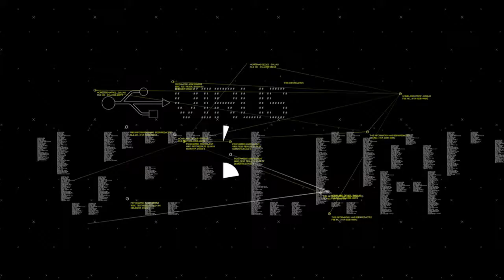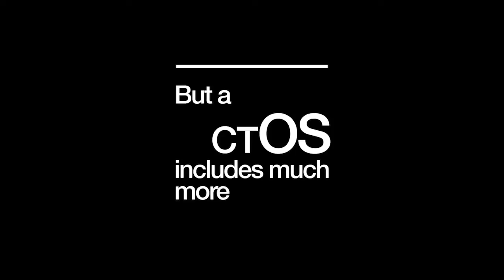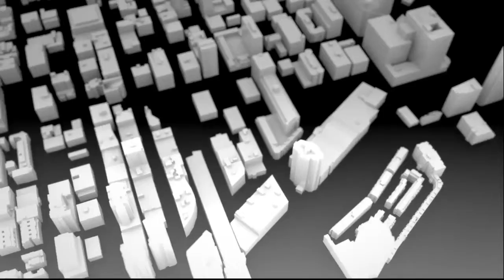Watch Dogs Announced